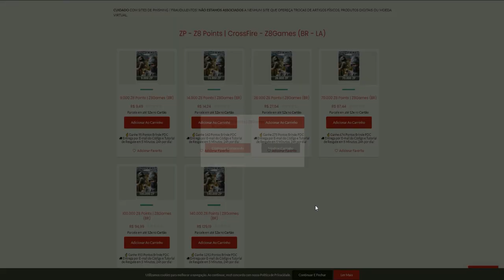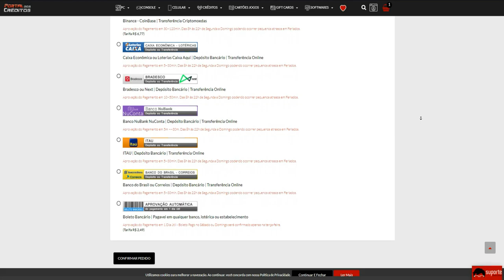MAT0 21 e PERCO🤡